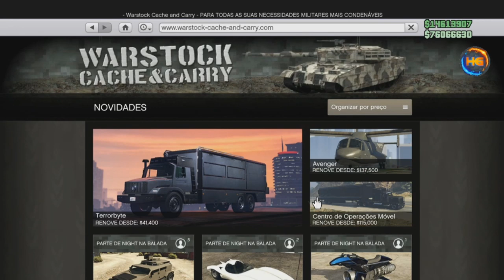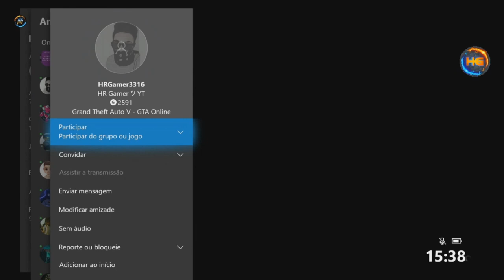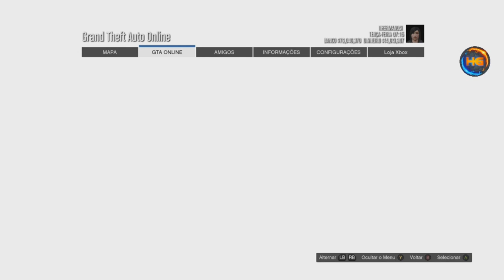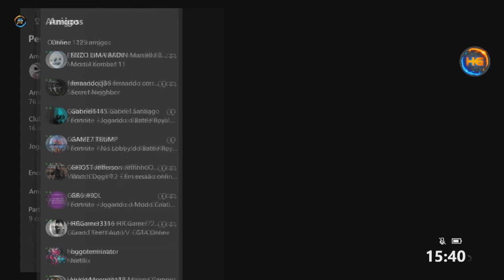GTA 5 *NOVO* GC2F APOS HOTFIX VEÍCULOS GRÁTIS DO AMIGO RÁPIDO E FÁCIL XBOX1&PS4